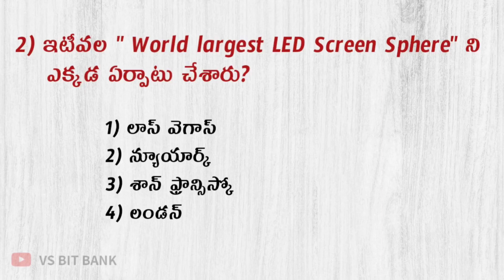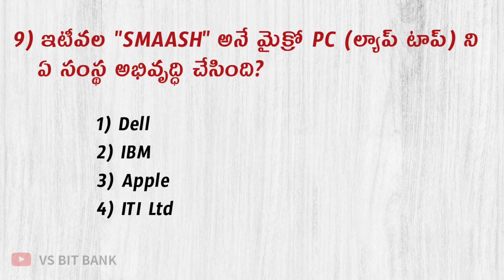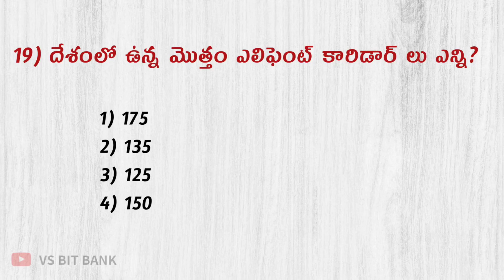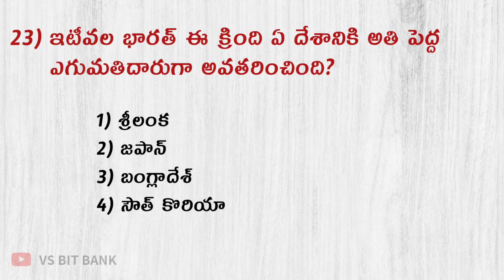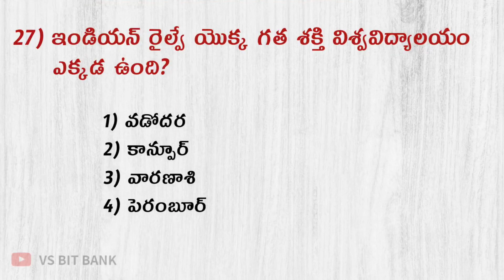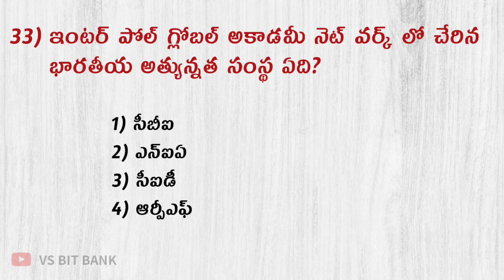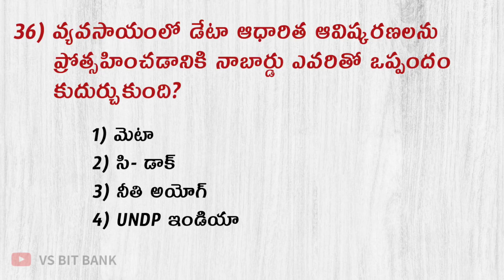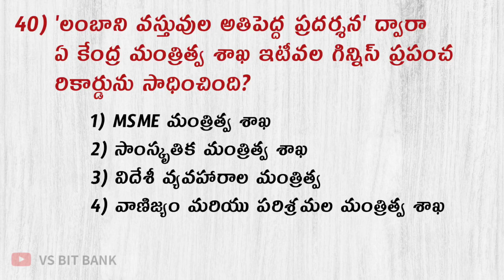Genral Studies Model Paper - 54 || APPSC / TSPSC || Genral Studies & GK MCQS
🧿 Genral Studies Model Paper - 54
              (జనరల్ స్టడీస్ & GK)